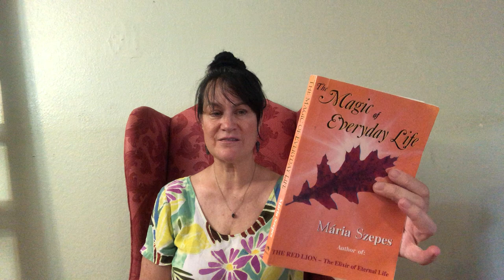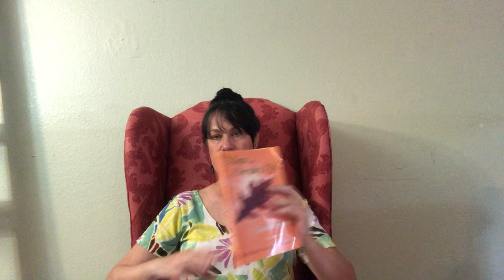The Magic of Everyday Life by Maria Szepes Chap 21 p131-32. The Role of Changing Scenery